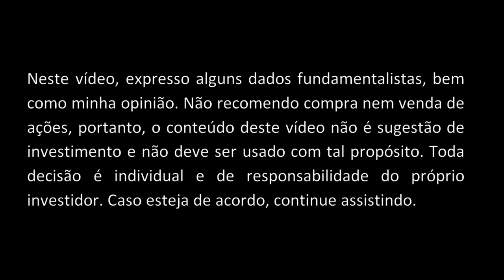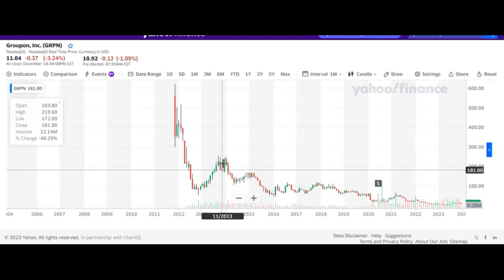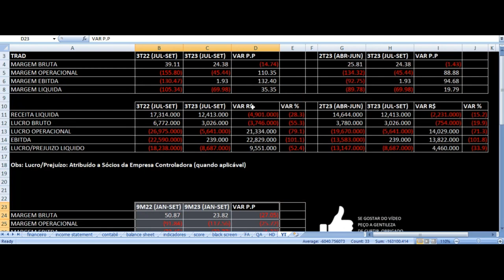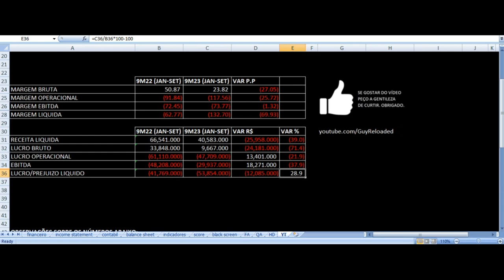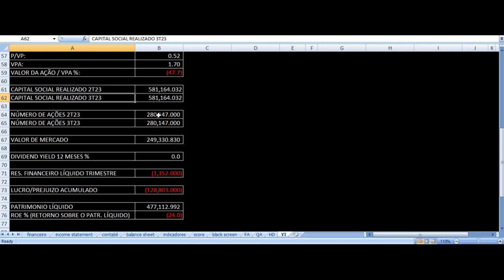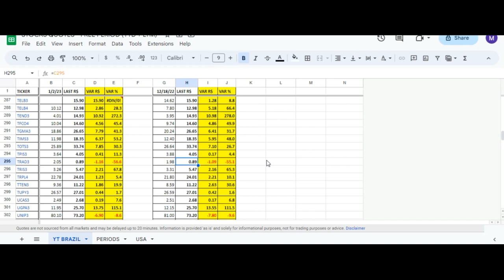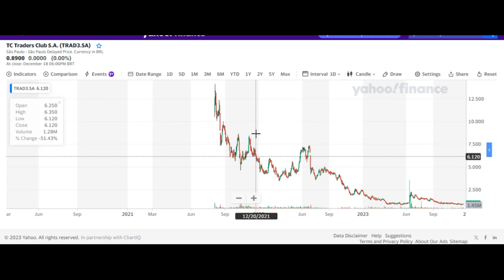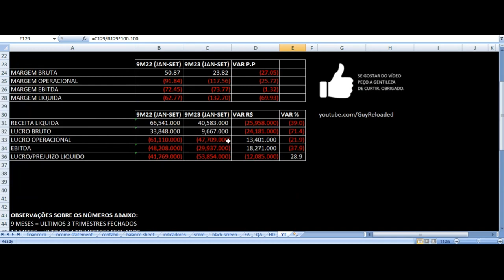TRAD3 Análise Resultados 3T23 - Traders Club